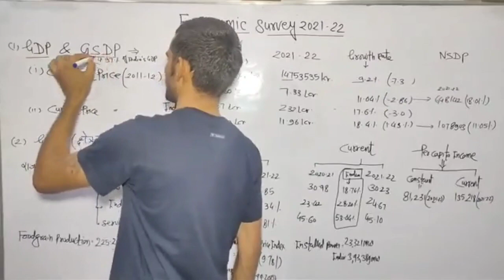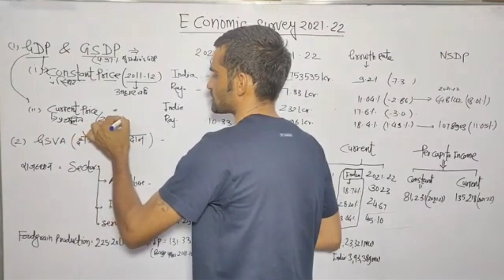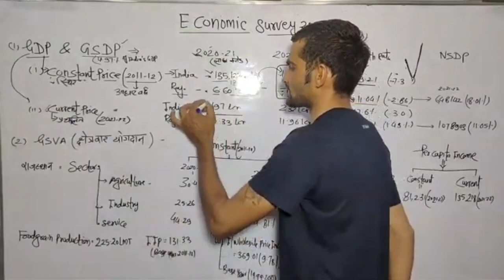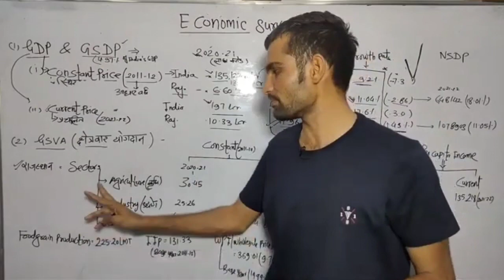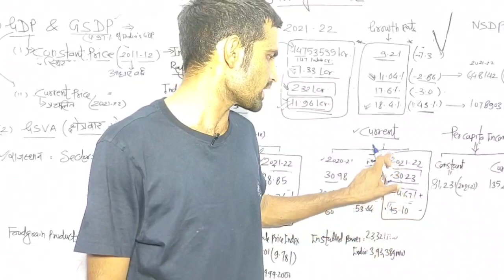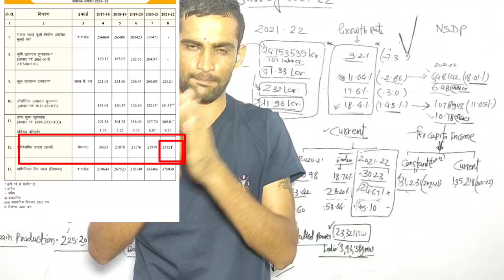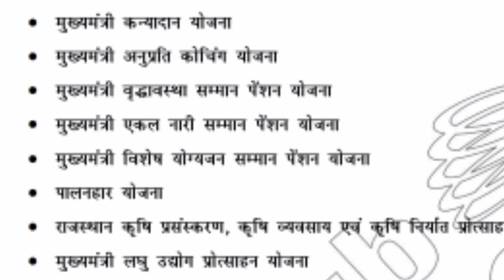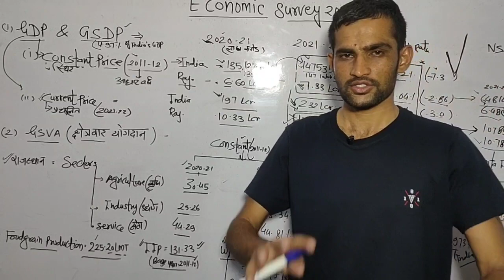Rajasthan Economic Survey (2021-22) /part -1/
Rajasthan Economic Survey explained in detail